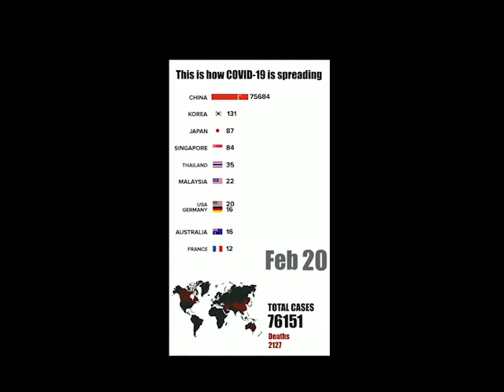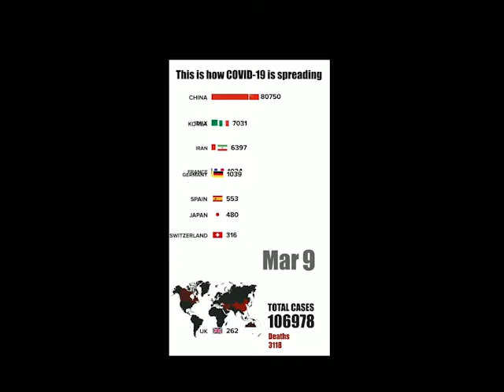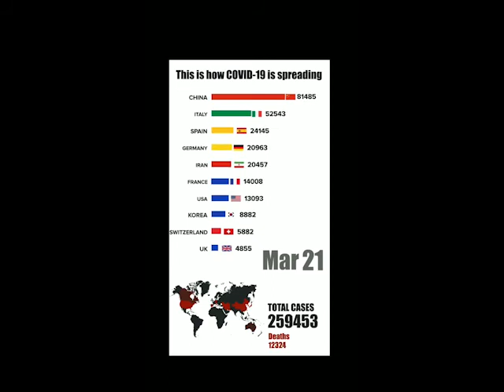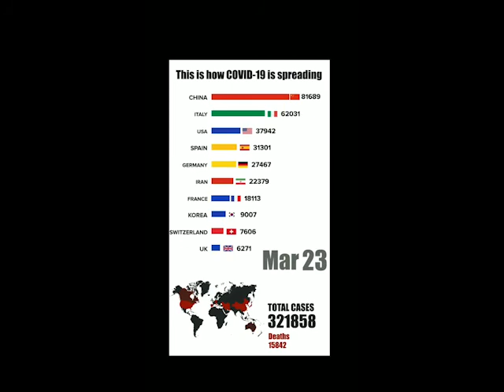most affected country in globe with corona